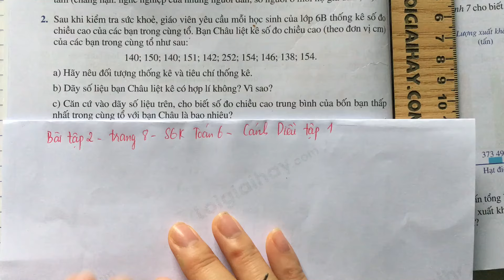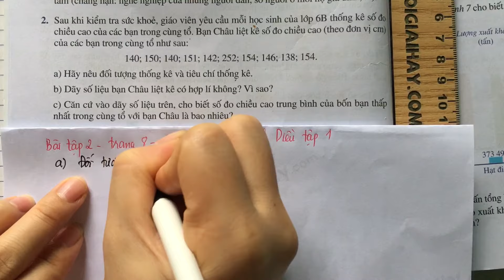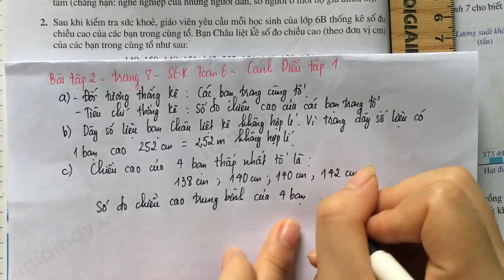Giải bài tập 2 trang 8 SGK toán 6 Cánh Diều tập 2.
Giải Bài 2 trang 8 SGK Toán 6 Cánh Diều Tập 2 với lời giải chi tiết, ngắn gọn nhất sẽ giúp các em nắm bắt các kiến thức cơ bản và nâng cao một cách nhanh nhất
Chi tiết video:
00:00 - Mở đầu, phương pháp giải
01:01 - Câu a
02:31 - Câu b
04:13 - Câu c